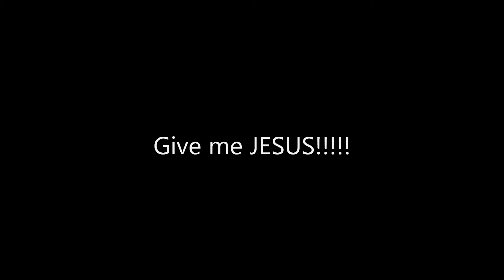FULL BODY ARMOUR 2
Artist BARA
album God Music